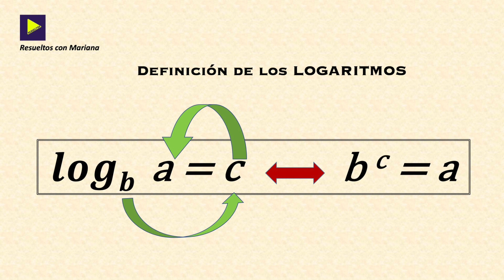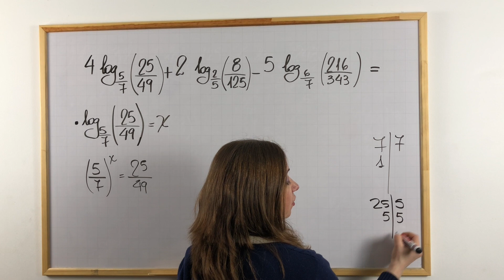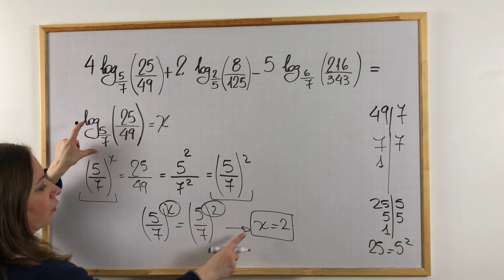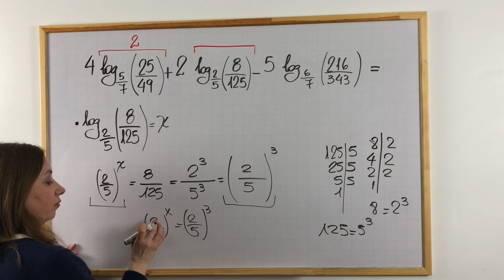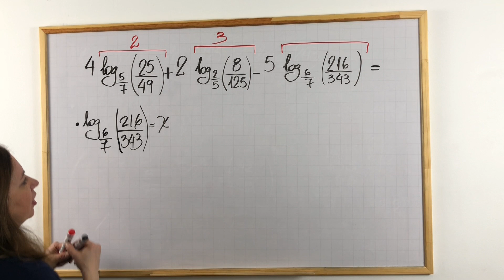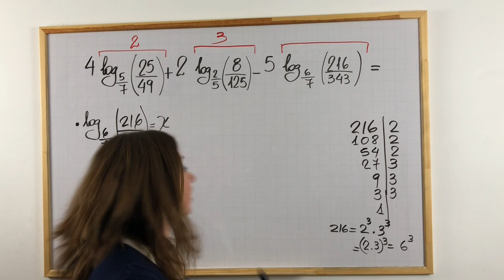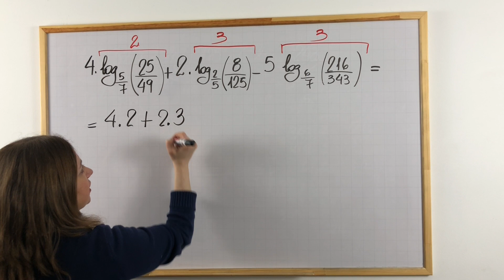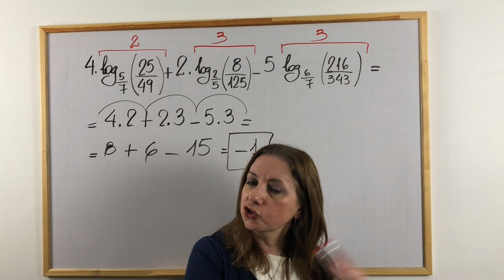SUMA y RESTA de LOGARITMOS de DIFERENTES BASES / Propiedades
Aquí otro interesante ejercicio de OPERACIONES entre LOGARITMOS de DIFERENTES BASES. Cómo aplicar la DEFINICIÓN y las PROPIEDADES...???

Les aconsejo que vean los videos linkeados.

🟣 Quieren contactarse conmigo...??
➣ siéntanse libres para consultarme lo que necesiten, en la parte inferior del video. Con gusto estaré dándoles soporte a medida que pueda y esté a mi alcance.

🟣 Cómo pueden ayudarme a que el canal crezca...?
➣ todo tipo de apoyo me incentiva a seguir con éste proyecto para ayudar a la mayor cantidad de estudiantes, padres, docentes.
➣ regalándome un 👍 a éste video
➣ dándole un click a la campanita 🛎 para que estén notificados cada vez que realice nuevas publicaciones.